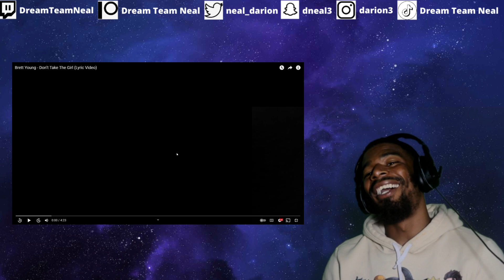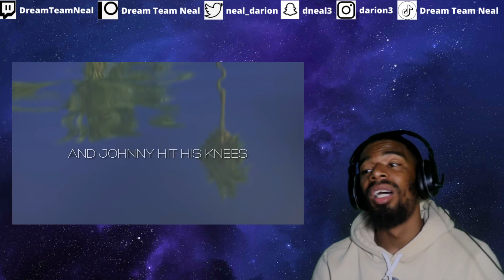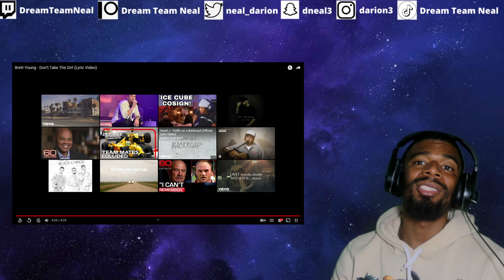Brett Young - Don’t Take The Girl (Lyric Video) | DTN REACTS